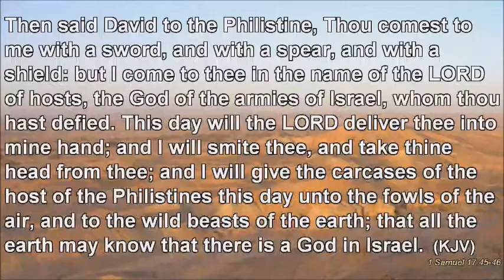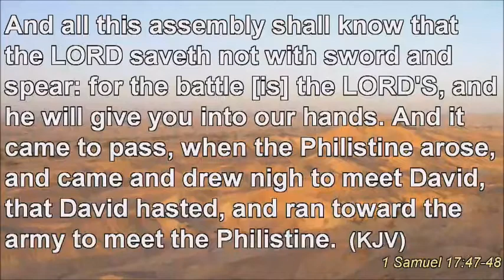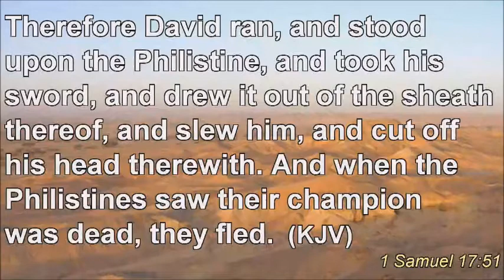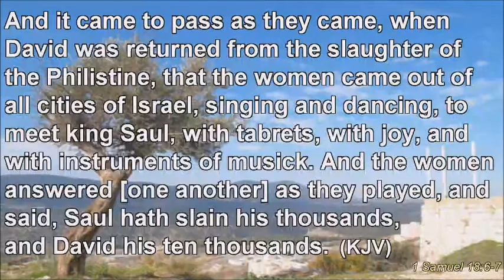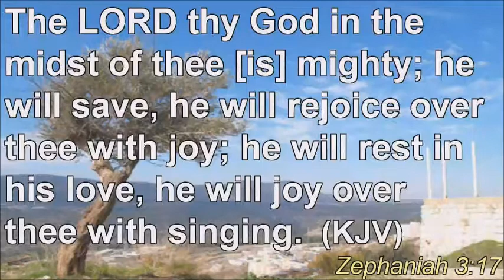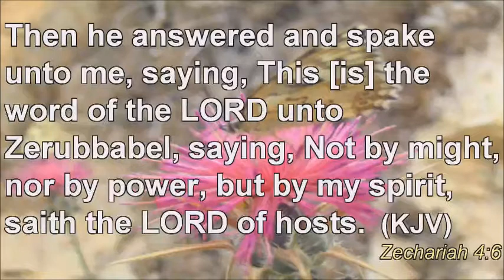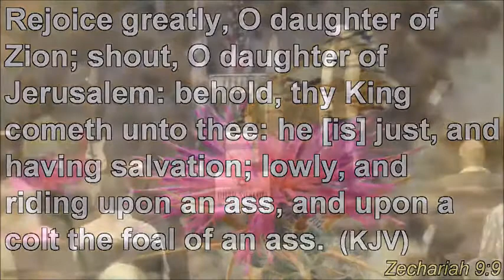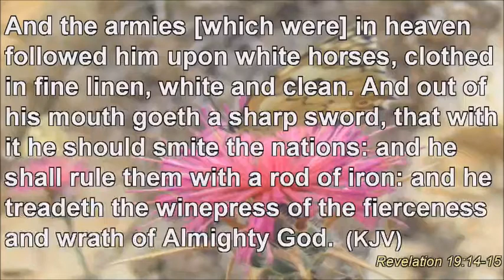Acharai After me